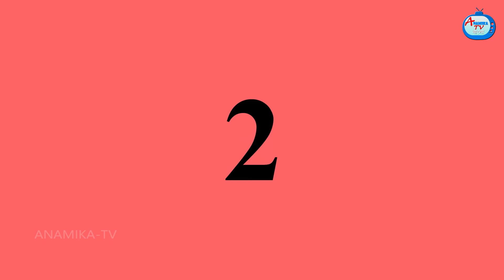ধনী কালো বৌমা Sasuri Vs Bouma | Bangla Cartoon | Bengali Golpo | Thakurmar Jhuli | Anamika TV